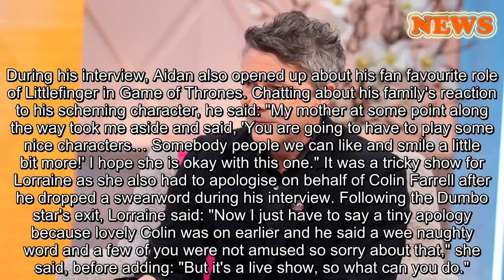Game of Thrones Aidan Gillen apologised to following awkward Lorraine interview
HELLO!  TV & Film
ï»¿
Lorraine Kelly apologised for her awkward mistake during their chatÂ
March 21, 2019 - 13:22 GMT Emmy Griffiths Game of Thrones star Aidan Gillen joined Lorraine for a chat when things took an awkward turn!Â
Lorraine Kelly was left red faced and apologetic during her chat show on Thursday morning after accidentally thinking that her interviewee, Game of Thrones star Aidan Gillen, was engaged to his partner, Camille O'Sullivan. The show host was chatting about the couple and labelled Camille as Aidan's fiancée when he quickly replied: "She's not my fiancée."
Lorraine laughed off the awkward moment
Although Aidan seemed unperturbed by the mishap, Lorraine said: "I'm so sorry! I dropped the gun on the fiancée. I've put you in a tight spot. Camille’s over there and I’m in trouble." The show's showbiz correspondent, Ross King, teased Lorraine about the gaffe later in the show, and the host admitted she was "mortified" by the awkward moment. Viewers were quick to tweet about the error, with one writing: "My skin was physically cringing at the end! Lovely Lorraine really had her work cut out," while another added: "It was uncomfortable to watch."
WATCH: Game of Thrones season eight trailer is FINALLY here
During his interview, Aidan also opened up about his fan favourite role of Littlefinger in Game of Thrones. Chatting about his family's reaction to his scheming character, he said: "My mother at some point along the way took me aside and said, 'You are going to have to play some nice characters… Somebody people we can like and smile a little bit more!' I hope she is okay with this one." It was a tricky show for Lorraine as she also had to apologise on behalf of Colin Farrell after he dropped a swearword during his interview. Following the Dumbo star's exit, Lorraine said: "Now I just have to say a tiny apology because lovely Colin was on earlier and he said a wee naughty word and a few of you were not amused so sorry about that," she said, before adding: "But it's a live show, so what can you do."
READ: The hidden detail you might have missed from the Game of Thrones trailer
More on:
Game of Thrones Lorraine